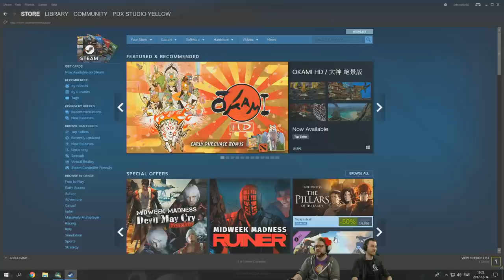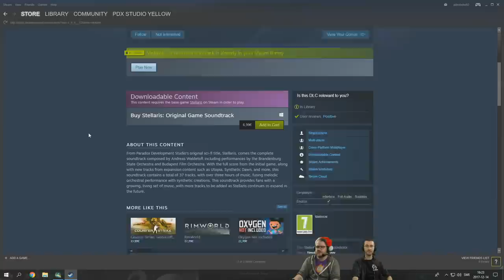Stellaris: Artificial Alliance #10 - Synthetic Dawn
Organics have been inefficient for too long. It's time to integrate them.

Stellaris: Synthetic Dawn provides an all-new way for players to establish their empire across the stars, starting the game as a Machine Empire -- a society made up entirely of robots. Unique game features and event chains will allow the machines to expand as a robotic consciousness and create an AI-led network that grows to galactic dominance.

Paradox Grand Strategy is a streaming archive of Paradox Interactive. Nearly all of the videos on this channel are recorded live